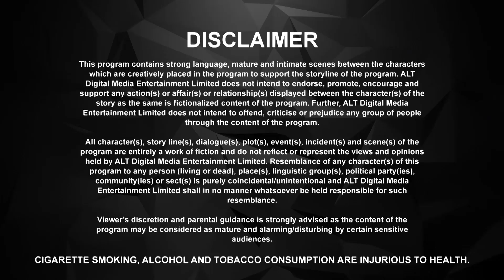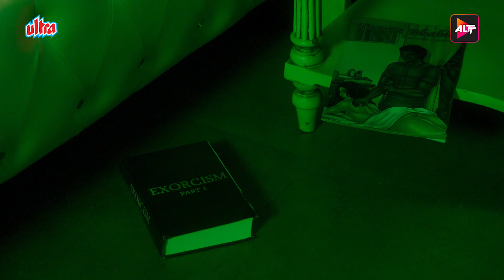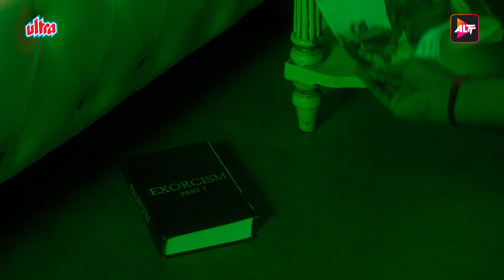Booo Sabki Phategi | New Web Series | Ep 7 | Ekta Kapoor | Mallika Sherawat, Tusshar Kapoor and more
Serial Name: Boo Sabki Phategi
Cast: Tusshar Kapoor, Mallika Sherawat, Krushna Abhishek, Sanjay Mishra, Kiku Sharda, Vipul Roy, Shefali Zariwala, Sakshi Pradhan, Shweta Gulati, Saba Saudagar, Anil Charanjeet & Ashwini Kalsekar
Created by: Paritosh Painter
Developed by: Ekta Kapoor

The story revolves around Manav and his friends who gather at an isolated resort. Members of the group start turning up dead and turn into zombies. Manav who looks innocent but has a mysterious side. Haseena(played by Mallika Sherawat) is a mysterious walking ghost trying to communicate with them.